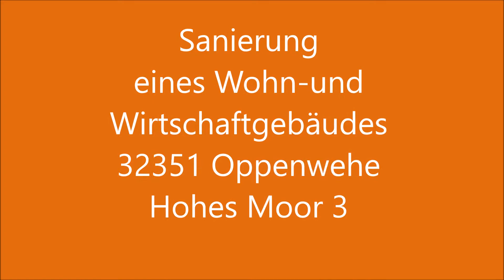Hohes Moor 3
Sanierung - Bauernhaus Hohes Moor 3